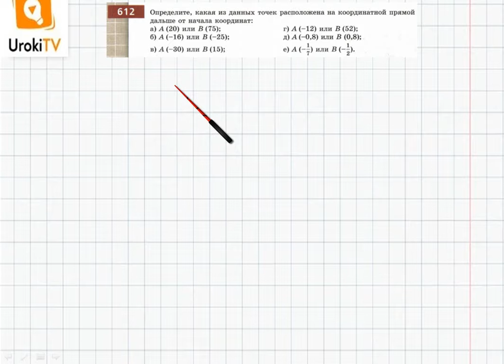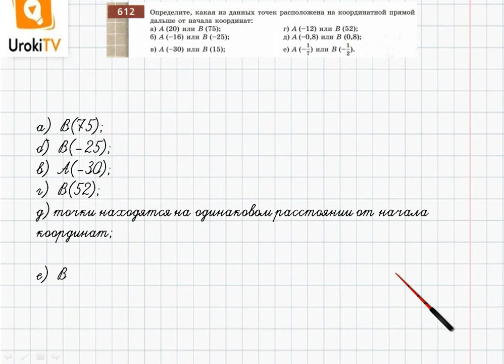Упражнение №612 §39. Какие числа называют рациональными - ГДЗ по математике 6 класс (Бунимович)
В данном номере определяем, какая из данных точек расположена на координатной прямой дальше от начала координат.